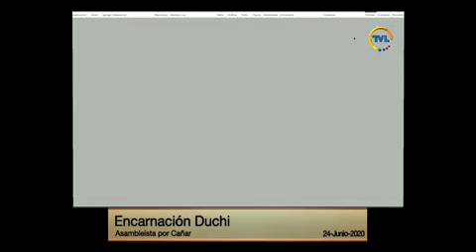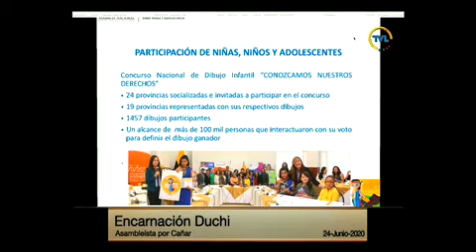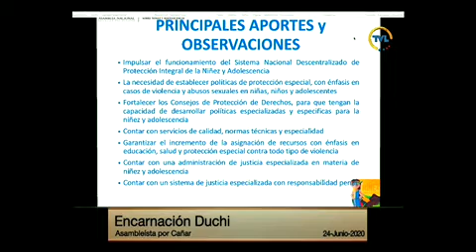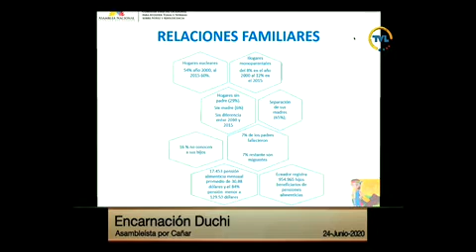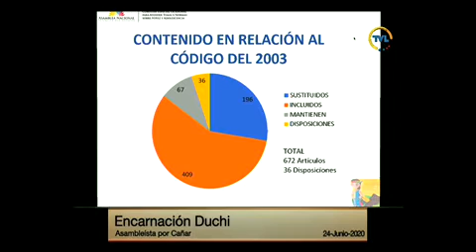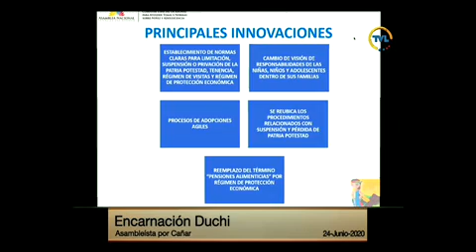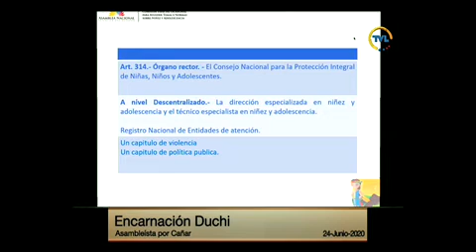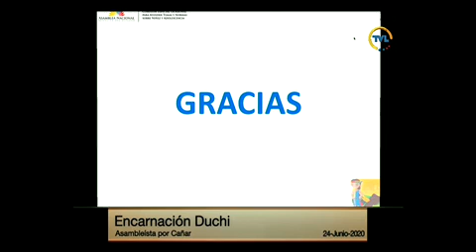Encarnación Duchi - Sesión 673 - CódigoNiñez - Comisión General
24 de junio de 2020
 Informe para Primer Debate del Proyecto de Código Orgánico para la Protección Integral de Niñas, Niños y Adolescentes.